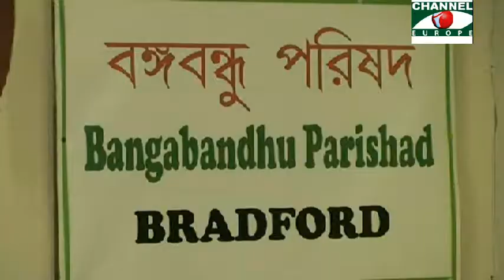layekmiah.IFTAR AND DUA MAHFIL BY EKUSHEY ACADEMY AND BONGOBONDHU PORISHOD IN BRADFORD.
IFTAR N DUA MAHFIL BY EKUSHEY ACADEMY N BONGOBONDHU PORISHOD IN BFD.